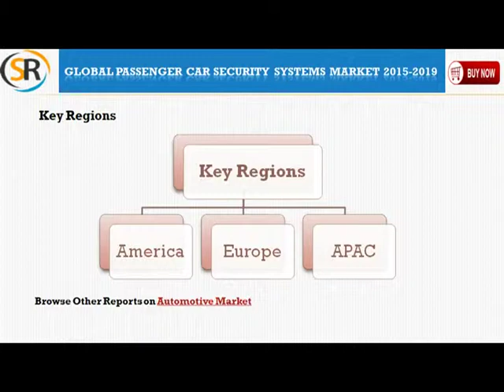Global Passenger Car Security Systems Market 2015 2019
Global passenger car security systems market 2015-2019, has been prepared based on an in-depth market analysis with inputs from industry experts. The report covers the market landscape and its growth prospects in the coming years. The report includes a discussion of the key vendors operating in this market.